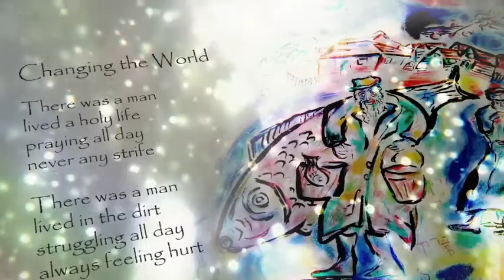I See Only Light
Author Dr. Harry Hamburger and artist Shoshannah Brombacher, Ph.D. collaborate to bring you inspirational, poetic and visually stunning pieces in this new anthology of poetry and paintings.  Get an interesting yet deep look at the Chassidic way of life with the strokes of art and words thoughtfully blended in these pieces of literary and visual art.

Reading the poems and studying the paintings allow you to gain greater spiritual understanding, inspiration, and healing.  These 60 poems and 60 paintings guide and help you to look within and see only light.  These poems are very "deep" and must be studied to discover hidden meanings and knowledge.